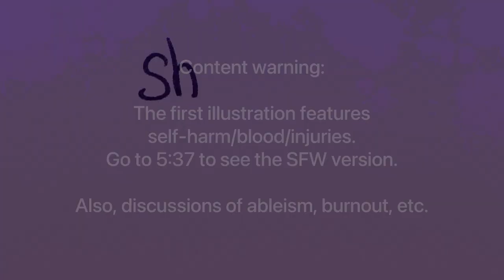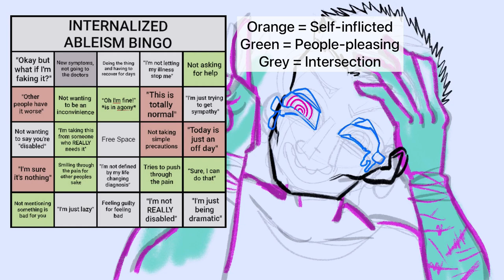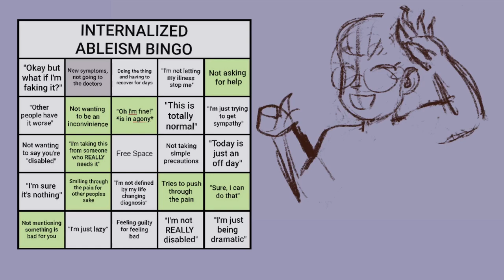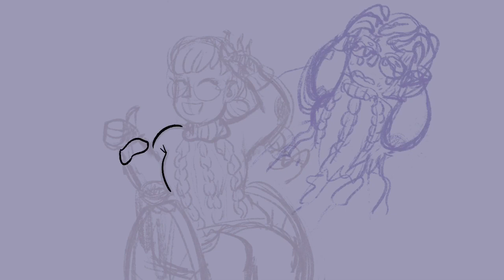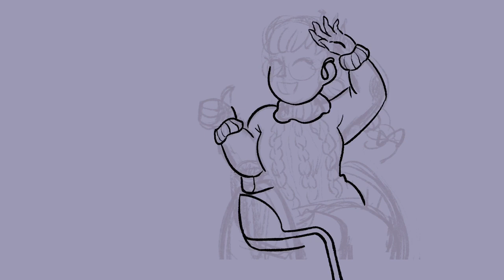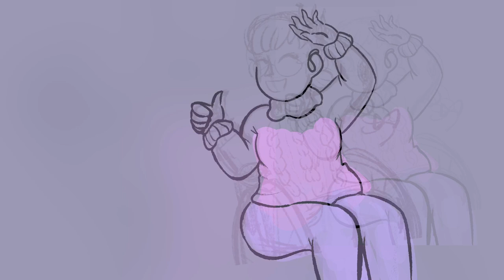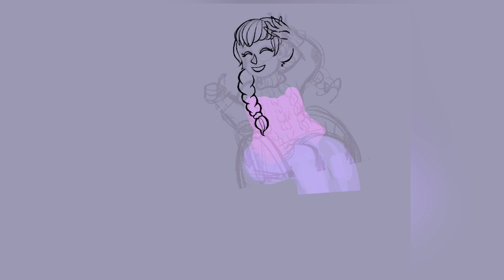“Sure, I can do that!” - Internalised Ableism | Speedpaint & Thoughts | Procreate [CC]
🤯 CONTENT WARNING: self-harm/blood imagery in the first part of the video. The SFW version of the final drawing starts from 5:38. Also, discussions of ableism, burnout, depression.

This is the second video in my Internalised Ableism series, and the topic is "self-neglect". It comes in two forms: self-inflicted suffering and people-pleasing. In this video I try to unpack that and talk about my personal experiences with this issue. Featuring two thematic speedpaints as well as some telling old art.

Did you find this relatable? Any particular experiences or insights?

SOFTWARE:
Procreate
VN (VlogNow) Video Editor
Audacity
Canva